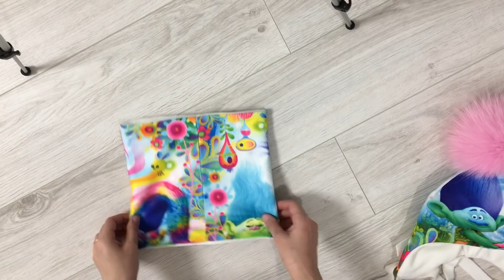Как сшить шапку и снуд из готового купона |TIM_hm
Всем привет 👋🏻

Сегодня я покажу, как можно сшить зимние шапку и снуд из готового купона.

Мои машинки:
✔️ Коверлок Меррилок 5000 (оверлок и распошивальная машина 2в1)
✔️ Швейная машинка Brother modern 50e